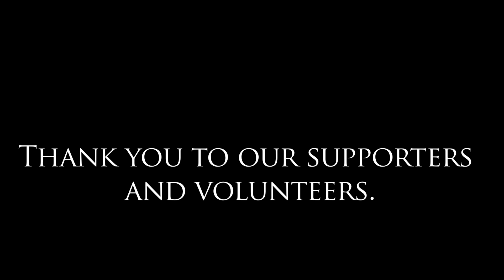GM 2012 VIDEO